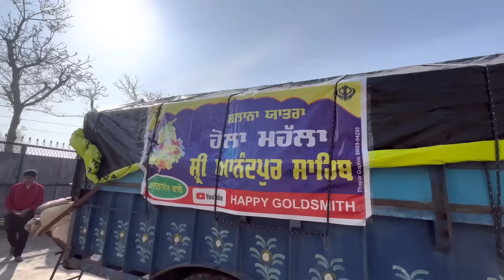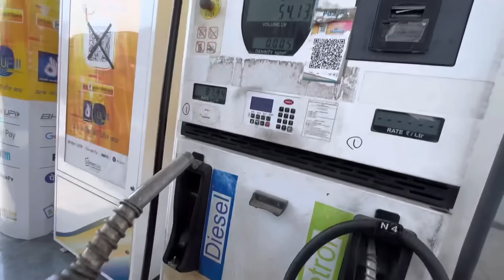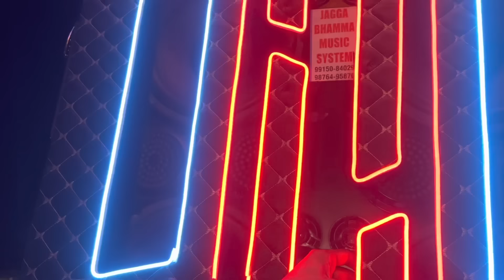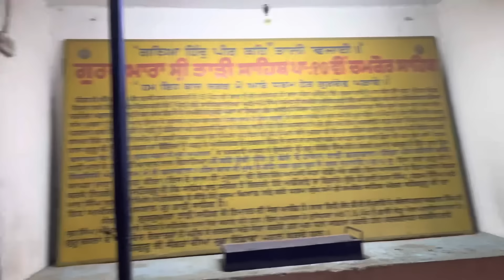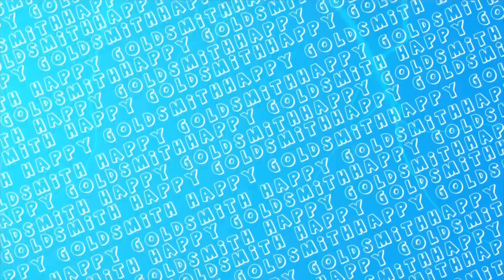Chal Pay Shri Anandpur Sahib Wal | Hola Mahala 2023 | Dinosaur 🦖